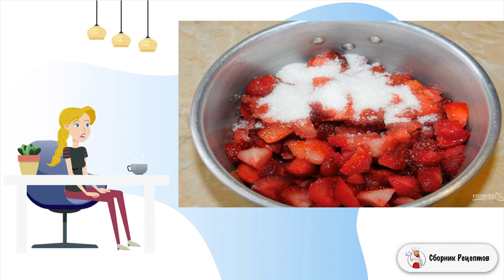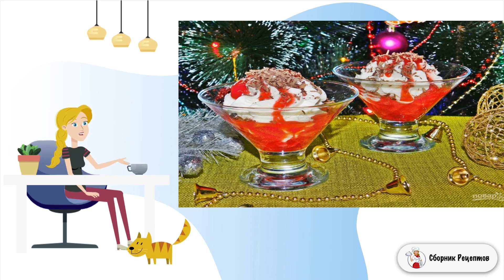Творожно сливочный десерт с ягодами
Ну кто же не любит творожные десерты?! Это всегда безумно вкусно. Блюда из творога всегда пользуются огромной популярностью и не только из-за вкуса. Еще они и очень полезны. Этот десерт не исключение.    Это отличный десерт для завершения праздничной трапезы. Приготовьте такой десерт на новогодний стол или для детского праздника. Ваши гости будут в восторге. Угощайтесь!

Ингредиенты:
Творог — 200 Грамм; Сливки от 33% — 200 Грамм; Сахарная пудра — 2 Ст. ложки; Ягоды — 300 Грамм; Сахар — 3-4 Ст. ложек; Количество порций: 4-6